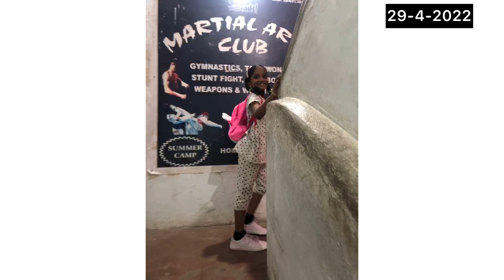Dance classes 29-4-2022